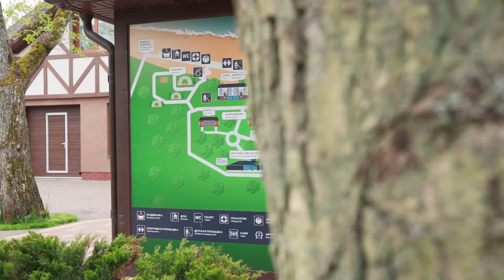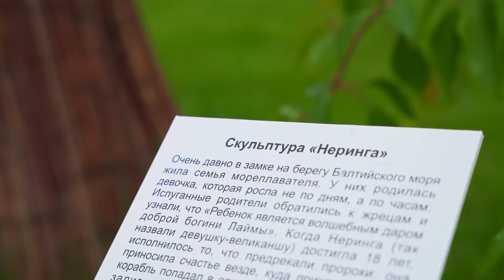Как расширить загородный отель? Сферы для глэмпинга в действующем отеле: опыт парк-отеля Маяковский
"Глэмпинг на Куршской косе в Калининградской области с собственным пляжем..." - звучит заманчиво, не так ли? 😍

Мы заинтересовались и посетили это чудесное место - парк-отель «МАЯКОVSКИЙ». Здесь установлены две жилые сферы D6 (28m2) и сфера D8 (50m2) для йоги и практик от ЗСК СФЕРА. 👍

Геокупола приобретались за счет грантовых средств для расширения уже действующего объекта. А сейчас сферы пользуются популярностью среди гостей, что подтверждается цифрами: почти 100% загрузка по году! 🔥

Провели обзор по территории и заглянули внутрь сфер! 🥰

▶ ЗСК СФЕРА с 2018 года занимается производством купольных шатров для круглогодичного глэмпинга, больших комплексов для мероприятий и банкетов, шатров для дома, кафе и прокатов.
▶ Завод Сферических Конструкций произвел и установил более 300 купольных шатров от Калининграда до Камчатки, в том числе труднодоступных заповедных зонах.
▶ Мы постоянно модернизируем наши модули с технической стороны, дорабатывая и улучшая каждую маленькую деталь.